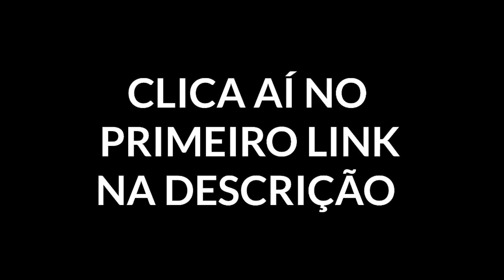MINHA ÚLTIMA PARTIDA DE FARAMIS ANTIGO ~ RIP - MOBILE LEGENDS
-Editor : @luiixlima e @shhotolol
-Thumbnail:@luiixlima
- IPhone XR
-Kinemaster/SonyVegas